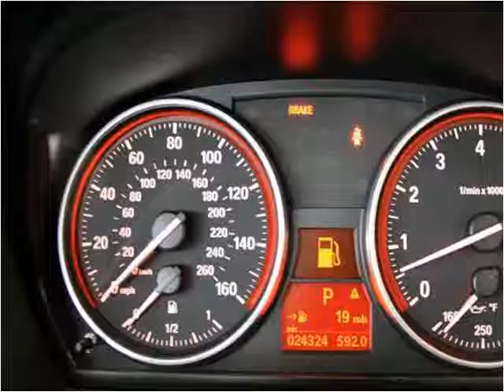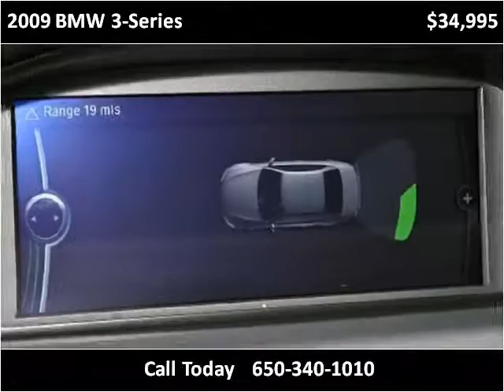2009 BMW 3-Series Used Cars San Francisco CA